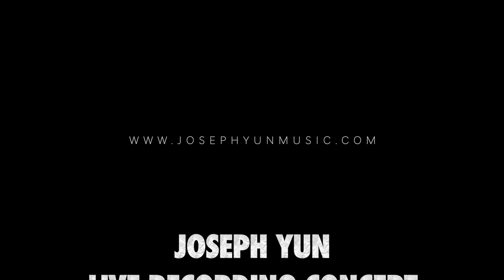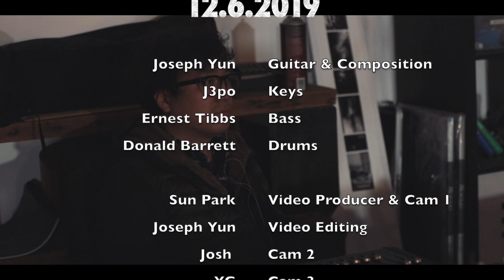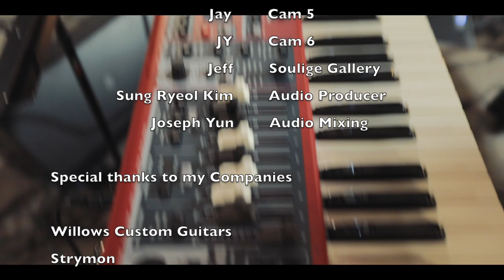Joseph Yun I 'It's Time' I Live Recording Concert 2019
Joseph Yun, Ernest Tibbs, Donald Barrett, and Julian "J3PO" Pollack performs live jazz in DTLA on 12/6/19

- Set List
0:00 Far Away Place
7:39 ZigZag
13:01 Happy
17:41 Home Sweet Home
23:19 Love
32:01 Run
40:14 It's Time
46:53 Ending Credits

Recorded by Sung Ryeol Kim
Directed by Joseph Yun, Sun Park
Audio Mixed & Video Edited by Joseph Yun